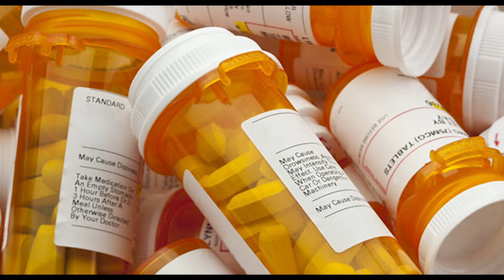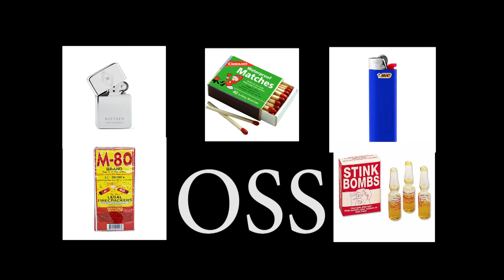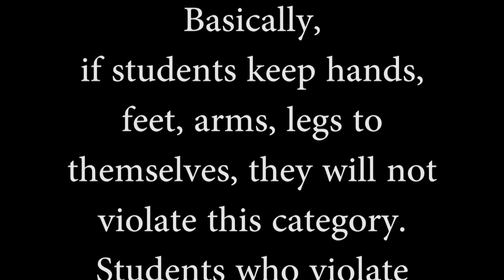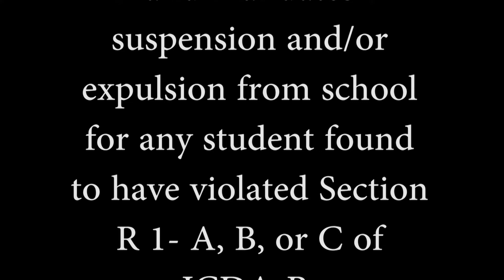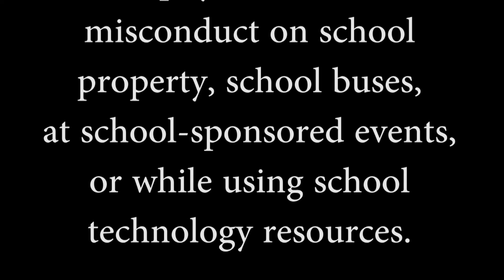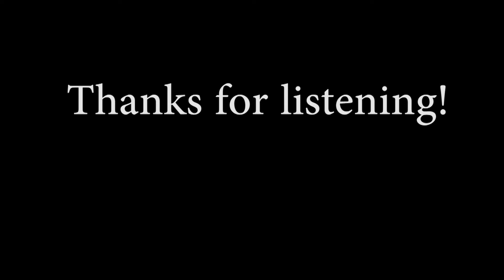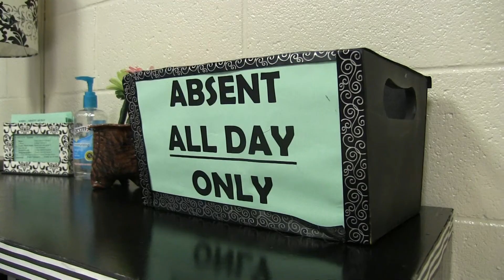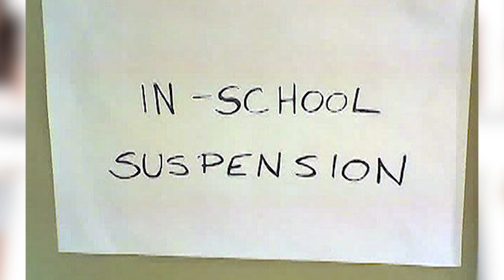Freshmen Orientation Video 2019